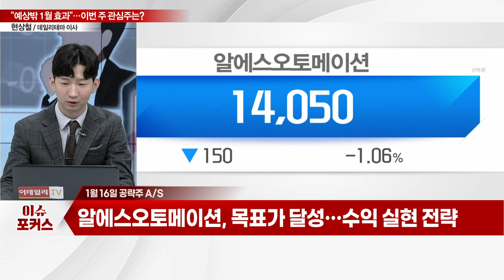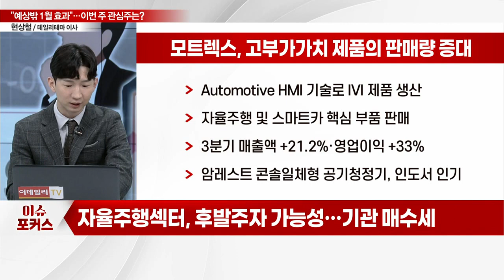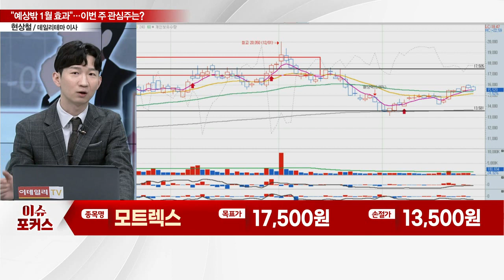모트렉스(118990)... "외국인의 힘… 예상밖 1월 효과"... 다가오는 2월, 주목할 종목은?_이슈포커스 (20230130)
Q. 코스피 '1월 랠리' 마무리… 2월 대응은?
Q. 美 FOMC 앞두고 '눈치보기'… 리스크 관리 필요?

모트렉스(118990), 고부가가치 제품의 판매량 증대
- Automotive HMI 기술로 IVI 제품 생산
- 자율주행 및 스마트카 핵심 부품 판매
- 3분기 매출액 +21.2%·영업이익 +33%
- 암레스트 콘솔일체형 공기청정기, 인도서 인기